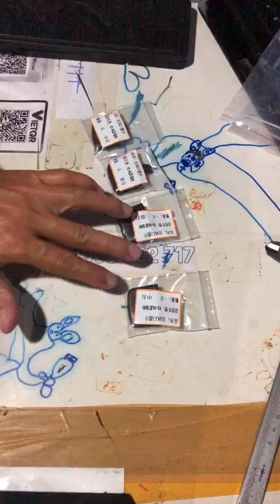Cần gạt cửa gió máy lạnh Accent núm điều chỉnh khe kẹp nút điều hòa Hyundai phía trước bên trái phải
ĐC: 922/28 Nguyễn Thị Định, Phường  Thạnh Mỹ Lợi, Thủ Đức, Tp.HCM

Cần gạt cửa gió máy lạnh Accent núm điều chỉnh khe kẹp nút điều hòa Hyundai phía trước bên trái phải tài phụ ở giữa trung tâm

- ĐIỆN - CẢM BIẾN: Chuyên Điện & Cảm biến các dòng xe Nhật Bản Toyota - Honda - Mazda CRV HRV Accord Civic City, Camry Altis Innova Vios
- PHỤC HỒI NGUYÊN BẢN: Phục hồi xe về nguyên bản của nhà sản xuất. Xác định các độ/chế về điện, cảm biến trên xe, nguyên nhân cao nhất gây ra tình trạng chạm-chập-cháy-nổ-không ổn định
- ÒA GA: Garantee không ổn định, òa ga, tua máy tăng giảm liên tục
- BI XENON - LED: Tư vấn nâng cấp hệ thống đèn Bi Xenon, LED cho ra ánh sáng xuất sắc
- Xế cưng của bạn đang gặp vấn đề,
- Bạn đang lo lắng cho xe ô tô của mình, bạn lo lắng garage sẽ vẽ bệnh trên xe của mình
- Chúng tôi Tư vấn qua số FONE_CAP của shop FONE_SUPPORT, trước khi bạn quyết định mang xe vào hãng với chi phí hàng chục đến hàng trăm triệu đồng
- PHƯƠNG CHÂM: "Phục Hồi Xe Tề Lỗ Đáng Tin Cậy Hơn Xe Mới Xuất Xưởng"